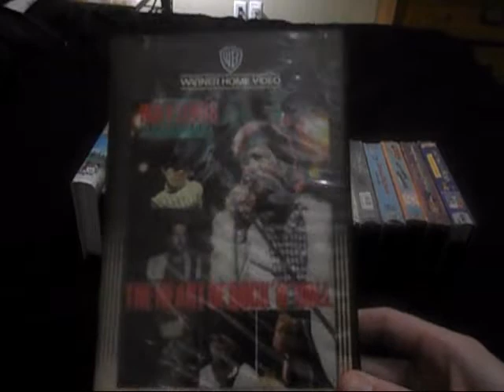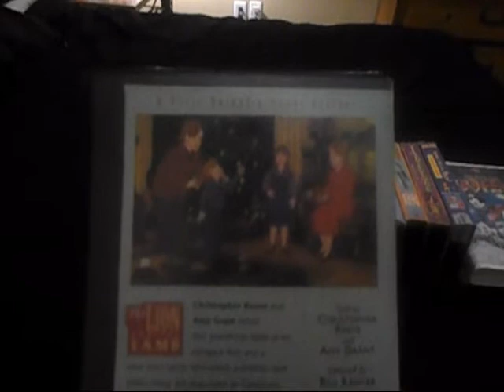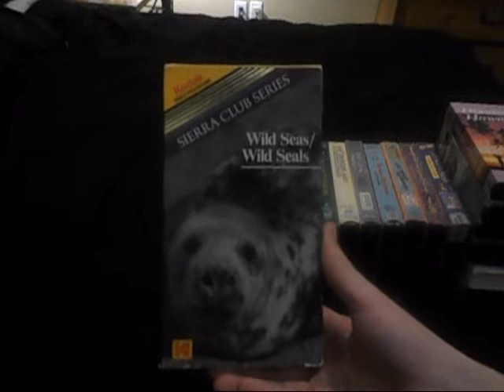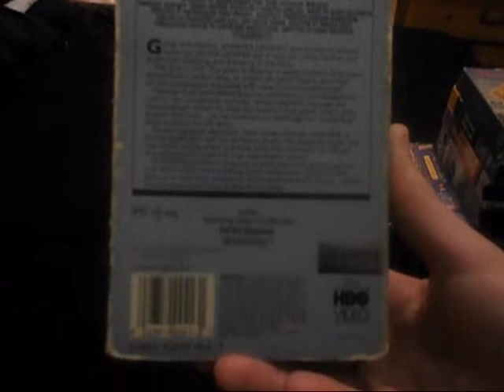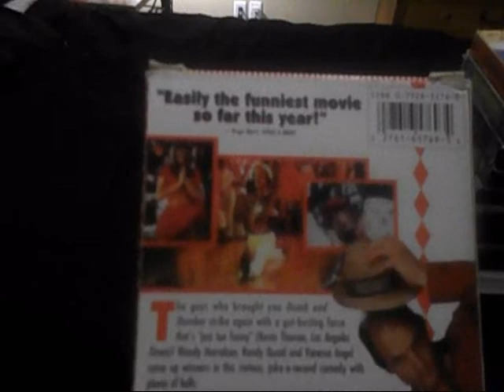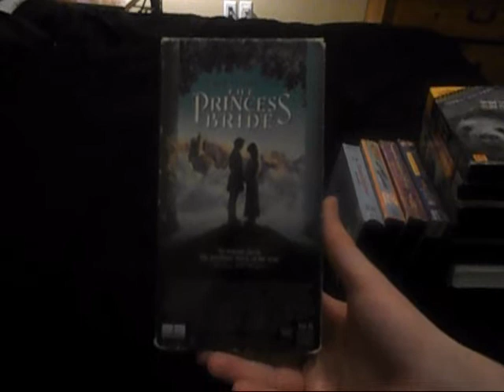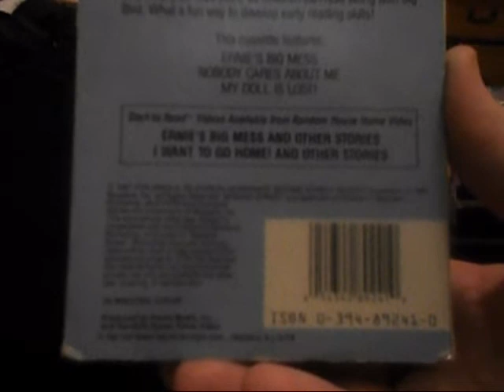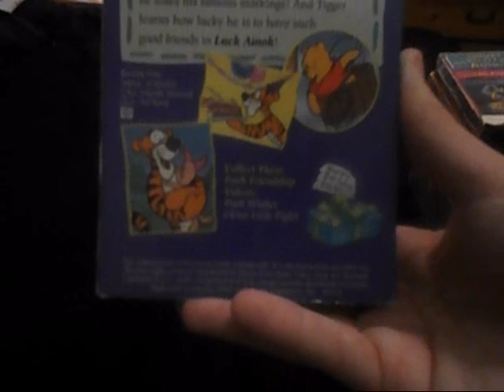VHS Update(April 29th,2019)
Here Is My VHS Update for April 29th,2019,and Here's What I Got Recently:
1.Huey Lewis and The News:The Heart of Rock 'n' Roll(1985)Printed In 1985
2.Animaniacs:Wakko's Wish(1999)Printed In 1999
3.The Lion and The Lamb(1994)Printed In 1994
4.D-Day:The True Glory(50th Anniversary Edition)/The Great Battle of the Volga(1994)Printed in 1994
5.Reader's Digest:Discover Hawaii(1991)Printed In 1991
6.Kodak Video Programs-Sierra Club Series:Wild Seas/Wild Seals(1988)Printed In 1988
7.The Great Outdoors(1988)Printed In 1989
8.Hoosiers(1986)Printed In 1987
9.Abbott and Costello in:Jack In The Beanstalk(1952)Printed In 1986
10.Kingpin(1996)Printed In 1997
11.Neil Diamond:I'm Glad You're Here With Me Tonight(1977)Printed In 1986
12.The Man In The Moon(1991)Printed In 1992
13.An Officer and A Gentleman(1981)Printed In 1982
14.The Princess Bride(1987)Printed In 1988
15.Sesame Street Start-To-Read Video:Ernie's Big Mess and Other Stories(1987)Printed In 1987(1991 Goldstar Video Print)
16.DuckTales:Lost World Wanderers(1988)Printed In 1988
17.Disney's Sing-Along Songs:You Can Fly(1988)Printed In 1988
18.Winnie-The-Pooh:Tigger-ific Tales!(1997)Printed In 1997
That's All.